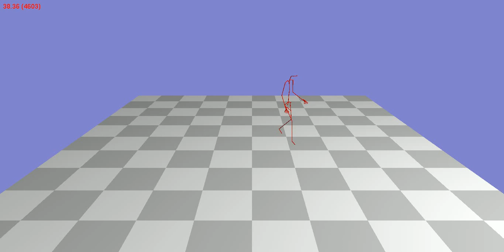Animation 40_03